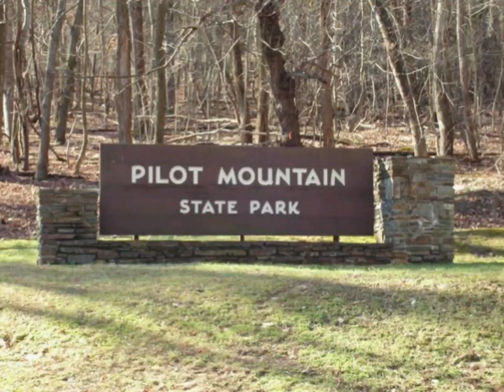Spectacular View Pilot Mountain, NC